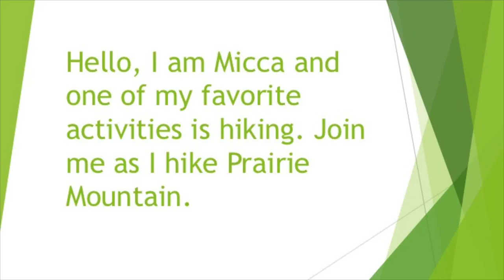Small dog climbs Prairie mountain and meets Mr. Snowman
Micca loves hiking and this day we chose to climb Prairie Mountain with an elevation of 2,214 m. It is a steep climb all the way up but Micca doesn't mind as long as she takes her time to smell the flowers. We decided for her to stay on leash just like the other dogs on the video due to the presence of wild animals in the area. Although it's already spring there's still snow at the summit because of the elevation. Whoever made the snowman at the top must have had a heyday during the thick of winter.